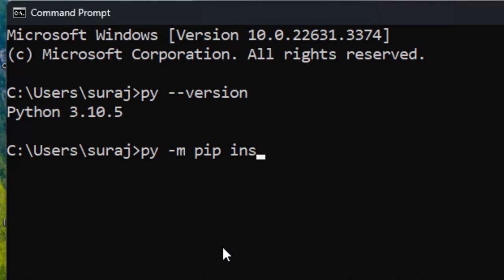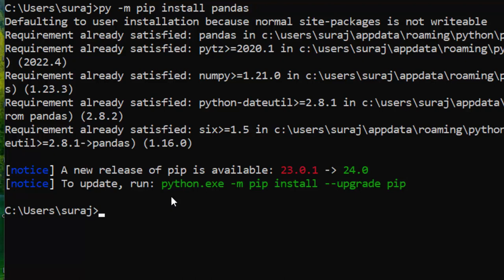How to install numpy and pandas library in Python@COMPUTEREXCELSOLUTION